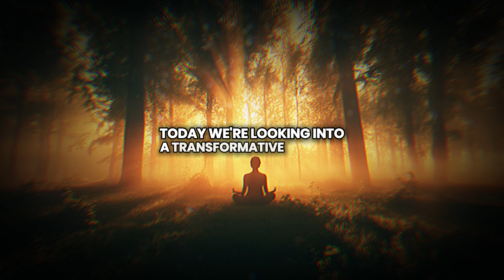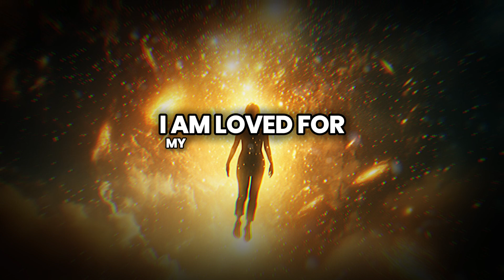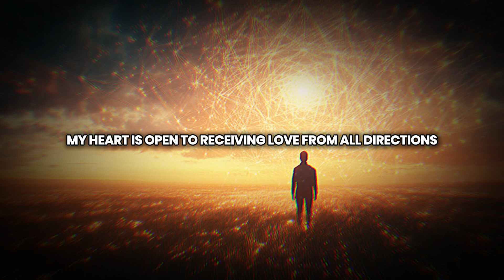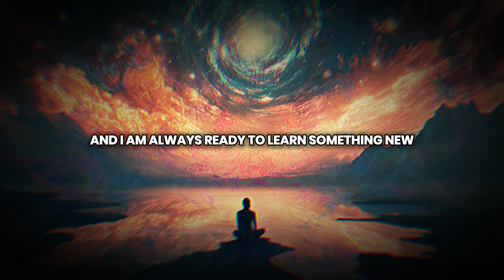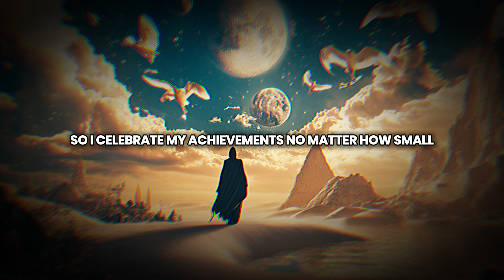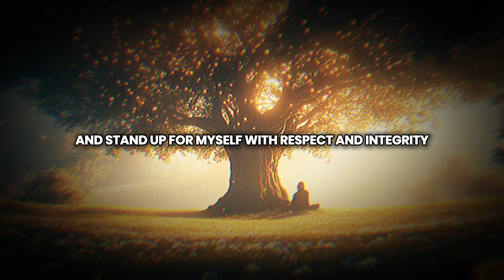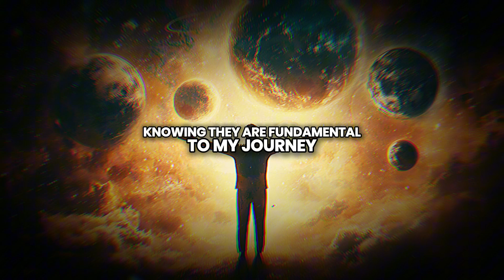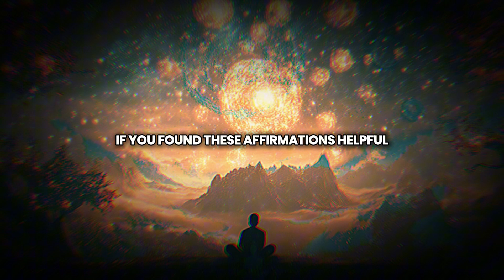Wake Up to a New You! Louise Hay’s Body Love Affirmations – Must Listen!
Start your day with self-love and empowerment by embracing Louise Hay’s powerful body love affirmations. In this video, you’ll learn how to shift your mindset, heal your relationship with your body, and cultivate deep self-acceptance. Louise Hay believed that loving your body is the foundation for overall well-being—when you nurture your body with positive thoughts, you radiate health, confidence, and happiness.

Listen to these affirmations every morning to reprogram your subconscious mind, release negative self-talk, and fall in love with yourself just as you are. It’s time to wake up to a new you—strong, beautiful, and worthy of love! 🌸✨

If you found this video useful, please share it with a friend!

Speeches/Audio
- All speeches used in our videos are written and narrated by the Soulful Path Seeker
 Team, which includes in-house scriptwriters and voice actors.

 Visuals
- Visuals are licensed and are edited by the Soulful Path Seeker
 Team. We incorporate high-quality effects, transitions, and kinetic typography to create original and unique video releases, in line with YouTube channel monetization policies.

- This video has no negative impact on the original works; it may actually be beneficial for them.
- This video is also intended for teaching purposes.
- We've only used segments of videos to get our point across where necessary.

Music
- Our background music is licensed.